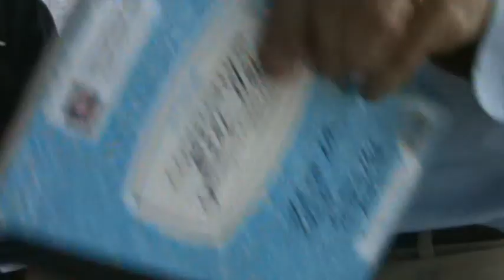Larry the Ad Specialty Guy (1) TLA Steve Week 13 Teaching Techniques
Larry showed us some pens.  The students asked him questions.

For more examples of AUTHENTIC LISTENING, visit  the FreeEnglishLessons youtube channel.

send your comments to Steve at TLASteve AT gmail DOT com

ad specialty TLA Language Academy steve mccrea teaching techniques